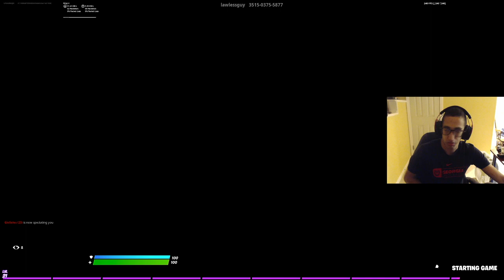I Reduced My Input Delay & Sens... and THIS Is What Happened! (*DOMINATING* Box Fights/Zone Wars)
😄 Epic Games ID's: UntoldMight, YT UntoldMight
🎮 Xbox Live Gamertag: CodeUNTOLDMIGHT
✨ Discord Username: UntoldMight#8313

🎵 Music 🎶

Outro

💻 PC Specs:

RAM: G.Skill TridentZ RGB 32 GB (16 GB x 2) DDR4 3200MHz
Motherboard: ASUS ROG Maximus XI Hero (WiFi), Z390 ATX LGA1151
HDD: External Only
SSD: Samsung 970 EVO Plus NVMe M.2 1TB
PSU: Seasonic Focus GX 1000W 80+ Gold Certified (Fully Modular)
OS: Windows 10 Home 64-Bit
Cooling: NZXT Kraken X72 360mm AIO Liquid Cooler with RGB
Fan: NZXT AER F 140mm High-Performance Airflow
Case: NZXT H710i (White) ATX Mid-Tower

🎧 Peripherals:

Webcam: Logitech C920 HD Pro Webcam
Microphone: Silver Blue Yeti USB Mic
Headset: HyperX Cloud Alpha Pro Gaming Headset
Mouse: Logitech G Pro Wireless Optical Gaming Mouse
Keyboard: Logitech G Pro Tenkeyless Mechanical Gaming Keyboard
Mouse Pad: Logitech G640
External Hard Drive: Seagate 5 TB External USB 3.0 Portable Hard Drive
Laptop: Lenovo ThinkPad Yoga Ultrabook Touchscreen Laptop
Phone: 128 GB Green Apple iPhone 11
Chair: BestOffice Black Leather Gaming Chair
Desk: Tribesigns Mahogany Brown Modern L-Shaped Corner Desk

👀 My Fortnite settings:

Window Mode: Fullscreen
Resolution: 1920 x 1080
Frame Rate Limit: 240 FPS
Matchmaking Region: NA East
Latency/Ping: 24-29ms (avg.)
Mouse Sensitivity X: 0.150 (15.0%)
Mouse Sensitivity Y: 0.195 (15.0%)
Mouse Targeting Sensitivity: 0.300
Mouse Scope Sensitivity: 0.400
DPI: 800
eDPI: 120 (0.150 x 800)
Polling Rate: 1000 Hz
HUD Scale: 0.70 (70%)
Wall: E
Floor: V
Stairs: Mouse Button 5
Roof: Q
Building Edit: Left Shift
Select Building Edit: Right Mouse Button
Edit on Release: ON